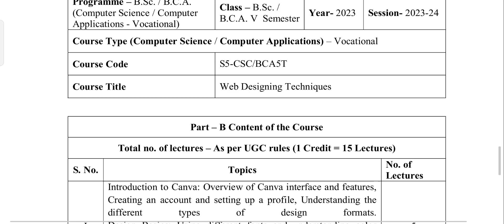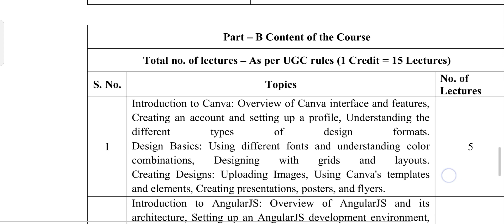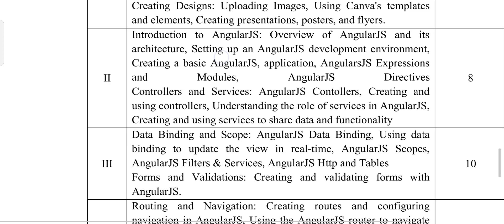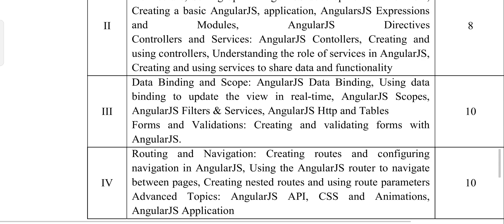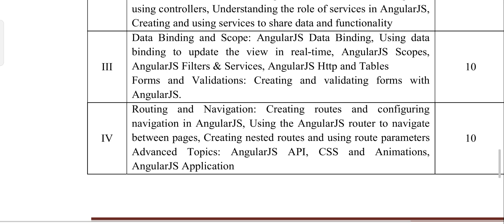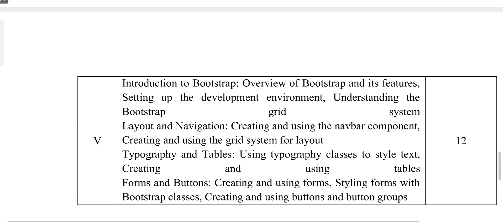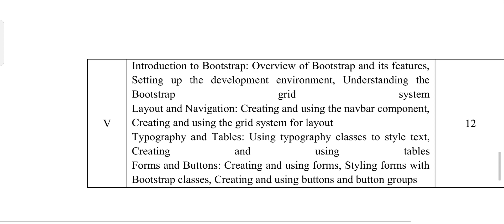Web designing techniques BSc/ BCA 5th sem important topics